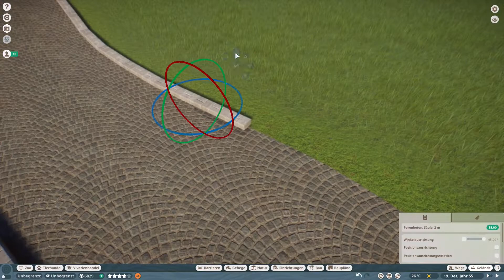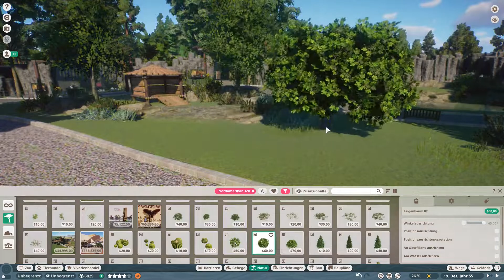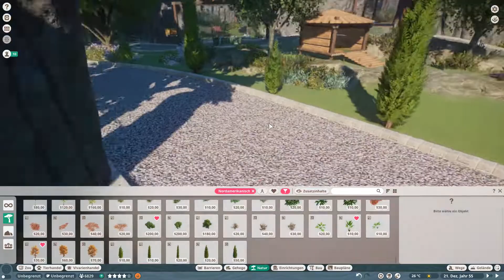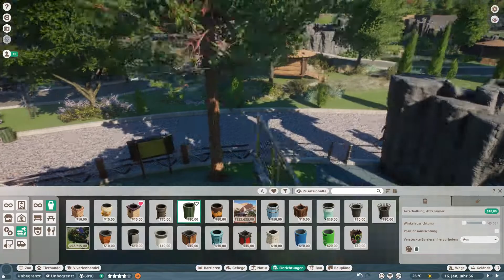Swamp Lake Zoo Ep. 64 | Blauer Pfau | Speed Build | Planet Zoo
Die Ratten der zoologischen Gärten (nur Spaß) bekommen heute ein zu Hause in Swamp Lake und dürfen sich hier auch noch relativ frei in mitten der Besucher bewegen.